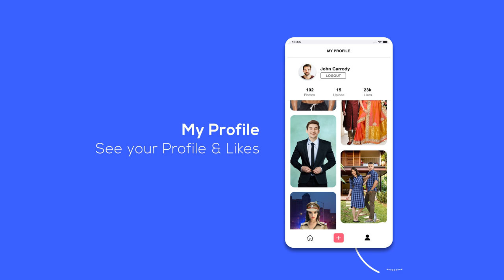Man Suit Photo Editor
Do you want to click your photo in men fashion suit editor with a professional background? Do you want to fulfill the above things without purchase the man traditional photo suit? Then try this Man suit photo editor app. It makes your photo with a professional look. You can use this man jacket photo suit in the professional men photo suit, passport size photo, formal men suit, interviews, and marriage proposals.